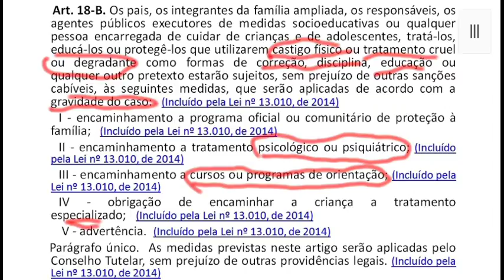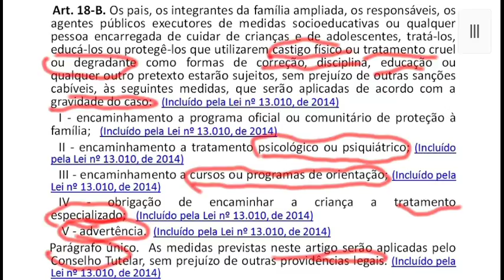Art. 18-B - Estatuto da Criança e do Adolescente - Lei da Palmada